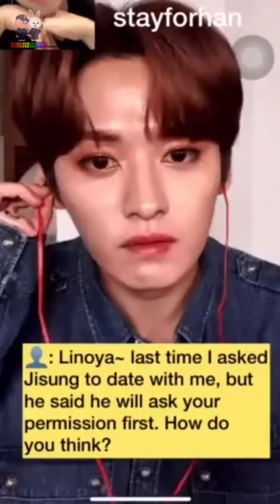Momentos Minsung que no se superan (Parte 219)